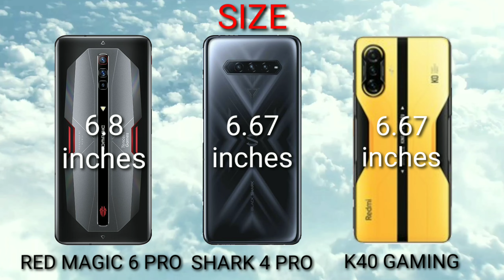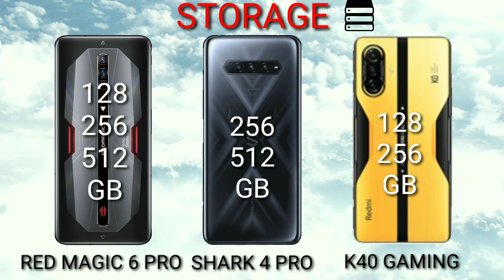ZTE NUBIA RED MAGIC 6 PRO VS XIAOMI BLACK SHARK 4 PRO VS REDMI K40 GAMING Which GAMING is BEST?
Mobile Diaries

ZTE nubia Red Magic 6 Pro
SPECIFICATIONS

6.8"
1080x2400 pixels
64MP
4320p
12-18GB RAM
Snapdragon 888 5G
5050mAh
Li-Po

SPECIFICATIONS

6.67"
1080x2400 pixels
64MP
2160p
8-16GB RAM
Snapdragon 888 5G
4500mAh
Li-Po

Xiaomi Redmi K40 Gaming
SPECIFICATIONS

6.67"
1080x2400 pixels
64MP
2160p
6-12GB RAM
Dimensity 1200 5G
5065mAh
Li-Po